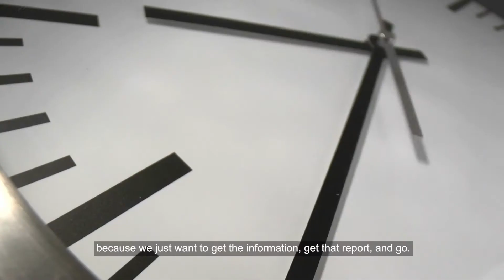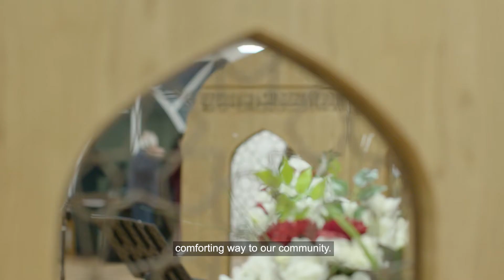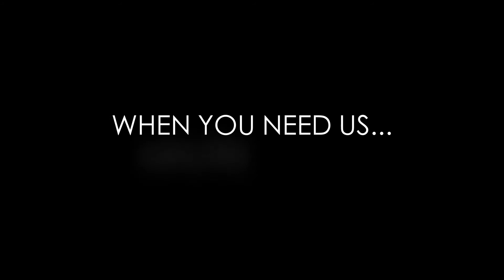Minutes Matter with Chief McAlpine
Neighbors and Chief McAlpine discuss the importance of community connections and response.